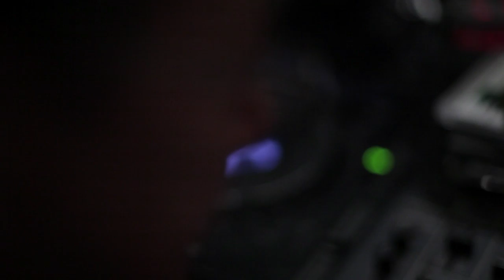Lucy Dixon & le Professeur Inlassable 'One Too' teaser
Teaser for the 'One Too' album released on march 2011 on Plus Loin Music label.

Featuring on film :
Lucy Dixon : vocals
le Professeur Inlassable : samples and production
Raphael Garraud : sound engineer (recording and mixing)
Sergio Gruz : keyboards

Teaser directed by Hector Albouker